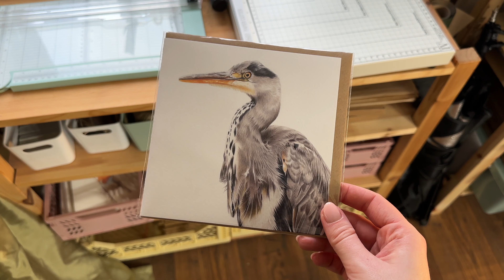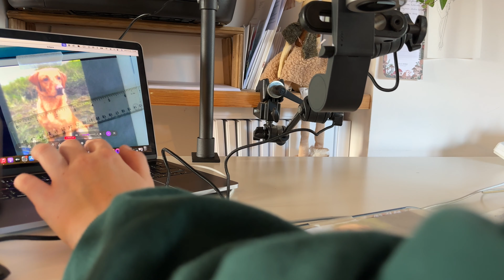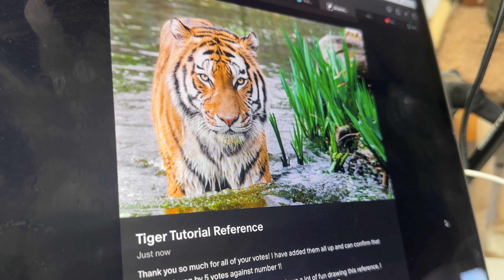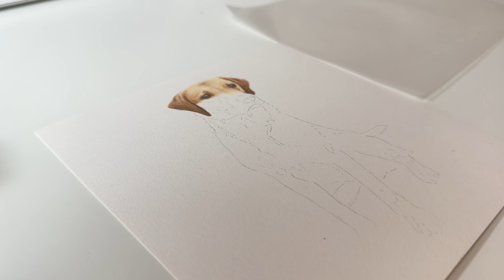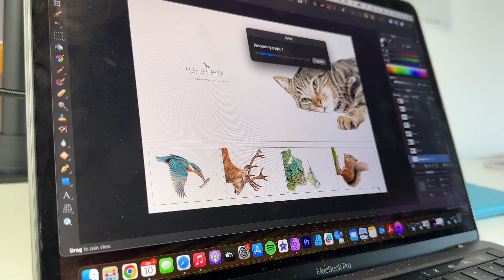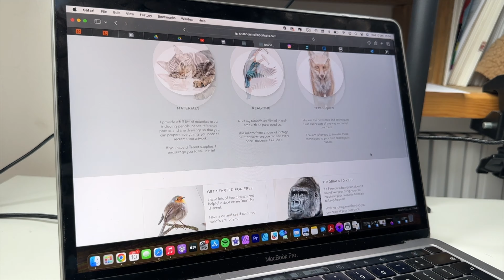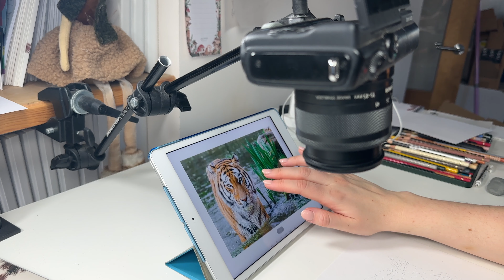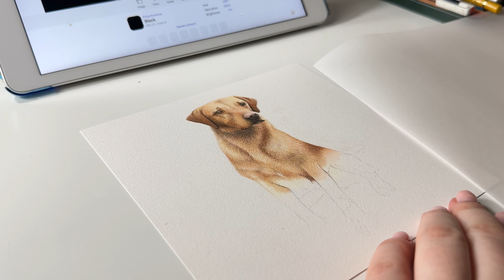New Year Goals, Testing a New Camera (BenQ IdeaCam S1 Pro) & Sorting my Website | Artist Studio Vlog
Join me for a week in the life of an artist. See what I get up to in an average week in my studio!

Things in this video:

LED Lights
Tripod for Lights
Epson ET-8500
Paper Cutter & Scoring Tool

Thank you so much for supporting my channel, please give this video a like if you enjoyed it as it helps me out and if you like my videos make sure to subscribe to see more!

Music Attributions:

Thank you so much to Chris Dixon for providing me with the music in this video, you are extremely talented!